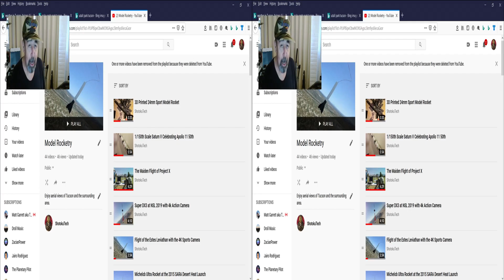VR Rocket Ride on Project Gemini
VR Headset Rocket Ride on Project Gemini.
ShotokuTech has been putting multiple cameras in multiple rockets. It simply a matter of iterations and adaptation of the next generation technologies. So, now ShotokuTech has done it: VR Headset Rocket Ride. Project Gemini features two cameras arranged at an angle of 20 degrees apart.